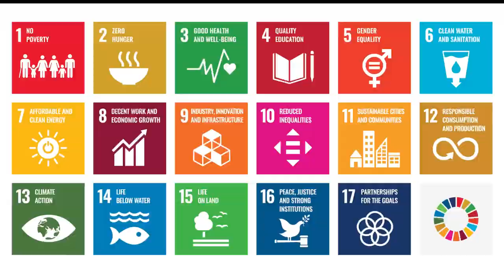SDG Teaser SP